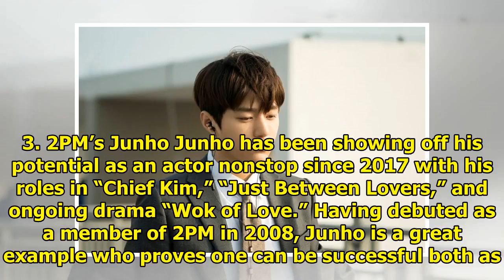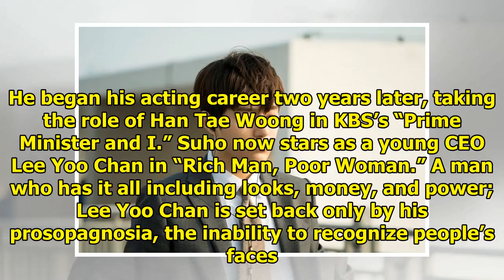5 Idols Who Are Successful Actors In Currently Airing Dramas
5 Idols Who Are Successful Actors In Currently Airing Dramas
More and more idols are taking over the small screens with their unique charms and impressive acting...